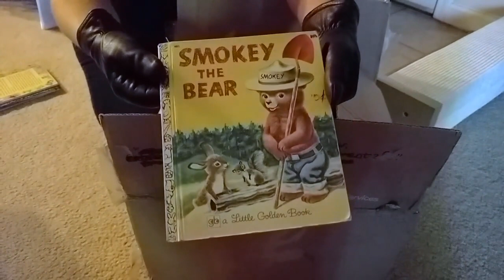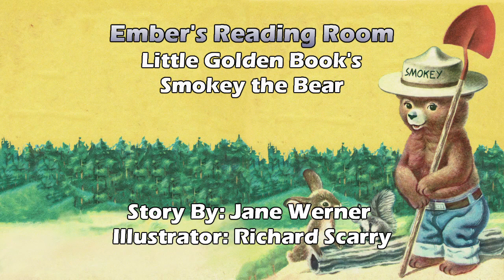Smokey the Bear: Presented by Ember's Reading Room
Hello & welcome to Ember's Reading Room. Where I revisit childhood classics & include some commentary from an adult perspective. In this episode, we read Smokey the Bear by Jane Werner.

Book - Smokey the Bear
Story By: Jane Werner
Illustrator: Richard Scarry
- Used copy